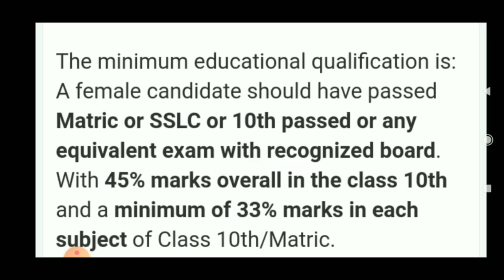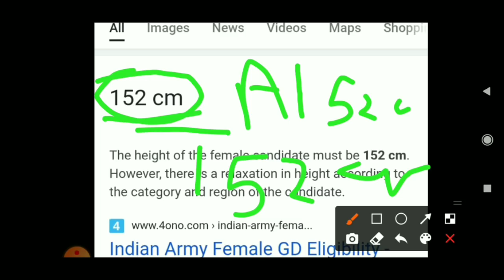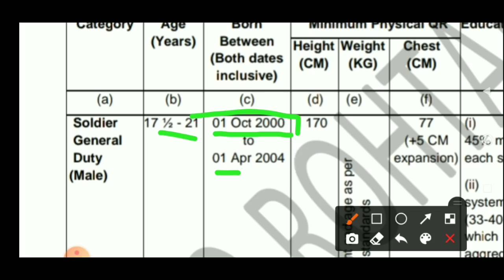Girls Army bharti 2023|| Height| Qualification || Age || women army bharti 2023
Army Dost 2 channel